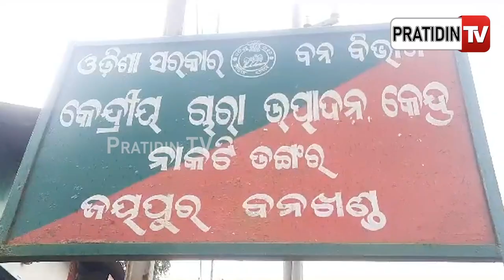୧୦ କେଜିର ଜୀବନ୍ତ ବଜ୍ରକାପ୍ତା ଉଦ୍ଧାର, ଦୁର୍ଯ୍ୟ ଓ କାର୍ତ୍ତିକଙ୍କୁ ଗିରଫ କଲା STF |Pangolin Rescued In Jeypore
୧୦ କେଜିର ଜୀବନ୍ତ ବଜ୍ରକାପ୍ତା ଉଦ୍ଧାର, ଦୁର୍ଯ୍ୟ ଓ କାର୍ତ୍ତିକଙ୍କୁ ଗିରଫ କଲା STF | Pangolin Rescued In Jeypore, 2 Arrested By STF